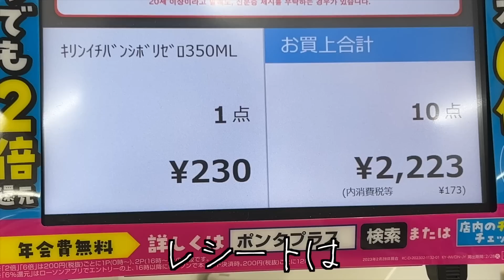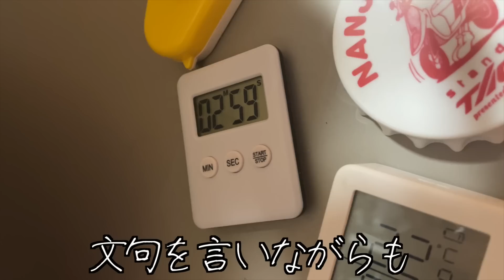【コンビニ飲み】深夜にローソンのおつまみを食べて飲む酒飲み独身女【酒村ゆっけ、】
おっそモーニング、夜中の恒例コンビニエンス飲み。セブンかローソン、ファミマどこに行こうかなと考えている時ってポケモンの御三家選んでいる気持ちになります。みんなはどのコンビニ派？実家から一番近かったコンビニ派になるって話を聞きました。24時間いつもお疲れ様です。